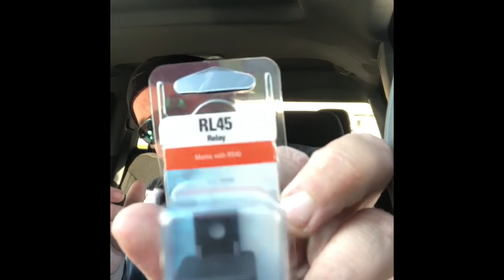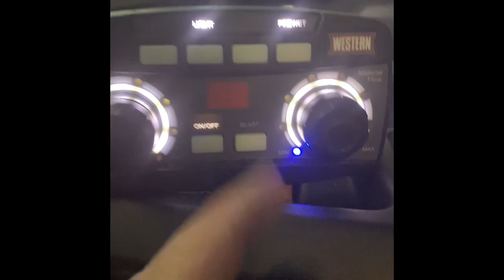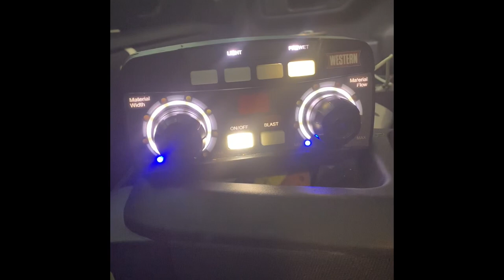Western Salt Spreader Accessory Wiring (how to)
Detailed video of how to wire in a relay to the western salt spreader module (the safe way) cheaply. Part numbers are in the video. This relay will work with pre wet, accessory lights, strobe lights and vibration box. I know this is a long video, but I wanted to be informative.